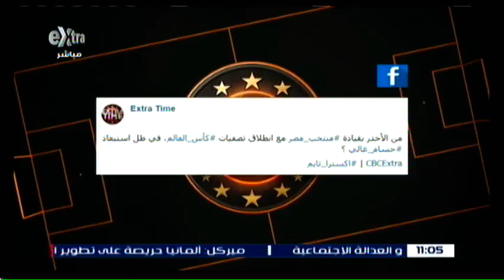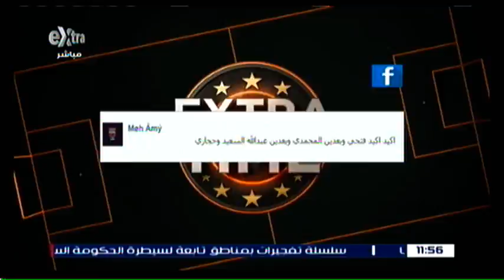اكسترا تايم مع فايز ثروت 05-09-2016